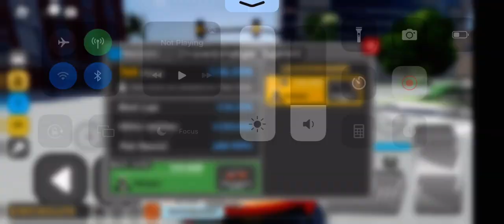Jaguar C-X75 Driving Empire Drawbridge sprint race fastest time place: 76.379 sec, 1:16.379 min.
Roblox Driving Empire is a Drawbridge Sprint race in the fastest time in the race track on the Jaguar C-X75 in the race track on the second in place: 76 . 379 seconds and 1 minutes and 16 . 379 seconds race finished.